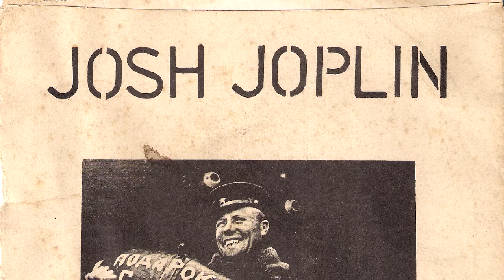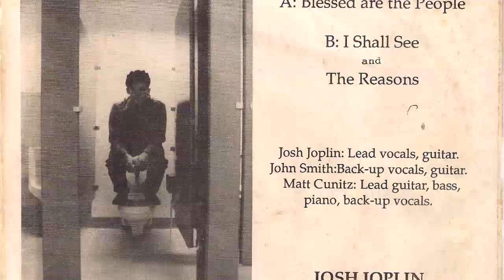Josh Joplin - I Shall See [Sleepless Nights #2] 1990 Folk 45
Josh Joplin - I Shall See
Sleepless Nights #2 # NR-18533. Recordered July 1990.
Obscure folk song from Josh Joplin debut EP "Reasons".
Vinyl rip from musicdawn 45's record collection.